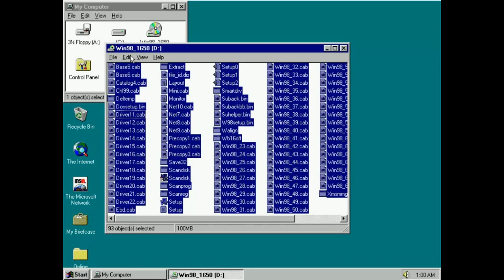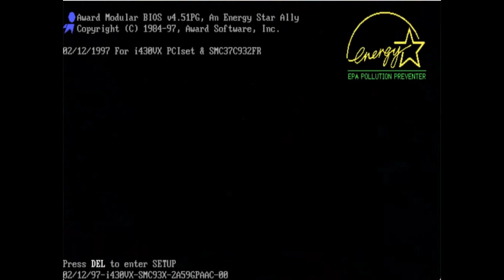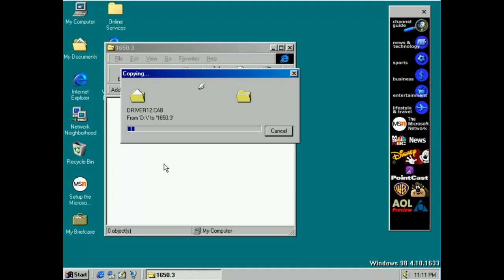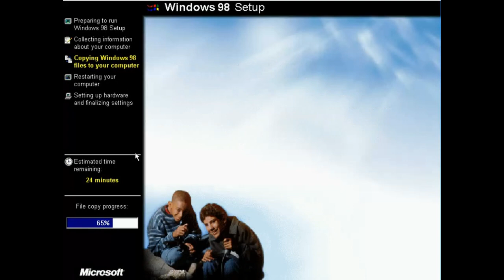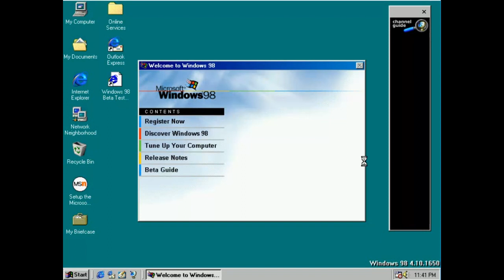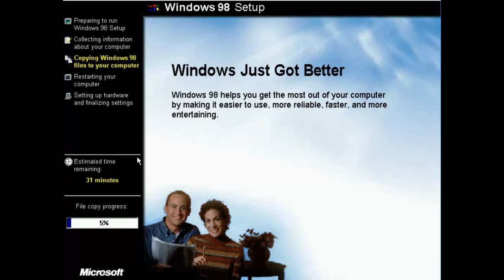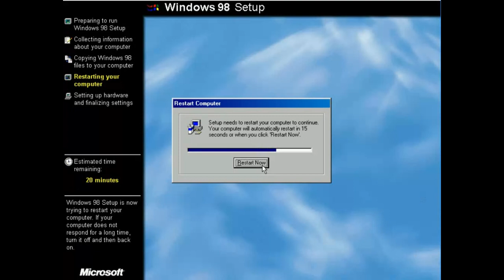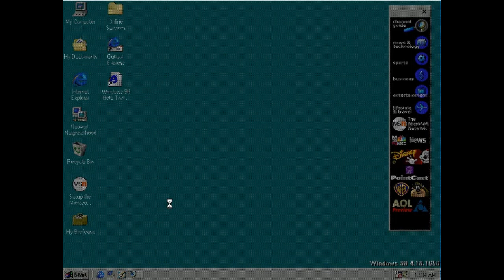Windows 98 Beta 3 Build 1650, Build 1650.3 & Build 1650.8 Setup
Part 32 of the series "Upgrading from Windows 95 to Windows 98"
All 3 compilations of this build in one video!
0:16 Build 1650.0
1:48 Setup
4:55 Copying files
16:00 First restart & hardware setup
18:18 Second restart & finishing setup
24:36 Welcome to Windows 98
25:17 Showcasing the OS
28:31 Shutting down
Build 1650.0 is a Beta 3 candidate build of Windows 98. It was compiled on November 23, 1997. Before the setup, set the BIOS date to 11/24/1997. Build's expiration date: August 24, 1998.
28:54 Build 1650.3
30:36 Setup
32:52 Copying files
49:09 First restart & hardware setup
52:24 Second restart & finishing setup
59:28 Welcome to Windows 98
1:00:12 Showcasing the OS
Build 1650.3 is one of two confirmed recompiles of Beta 3 build 1650. It was compiled on December 1, 1997. Before the setup, set the BIOS date to December 3, 1997. Build's expiration date: August 24, 1998.
Known Bugs: It is recommended to run this build on 86Box or VARCem, otherwise many applications and Control Panel applets won't work or become broken.
1:01:26 Build 1650.8 (official Beta 3 build)
1:05:04 Running into a problem with Setup & running ScanDisk
1:08:45 Setup
1:10:56 Copying files
1:26:58 First restart & hardware setup
1:30:16 Second restart & finishing setup
1:39:14 Welcome to Windows 98
1:39:55 Showcasing the OS
1:41:11 Shutting down
Build 1650.8 is the official Beta 3 build of Windows 98. This is the second known recompile of build 1650, much like a slightly earlier build 1650.3 that is very similar to the mentioned builds. It was compiled on December 9, 1997. Before the setup, set the BIOS date to December 12, 1997. Build's expiration date: December 1, 1998.
This build is also available in the following languages: Korean, Japanese (x86, PC-98), Simplified Chinese, Traditional Chinese, Dutch, French, Spanish, German, Brazilian Portuguese, Swedish and Italian.